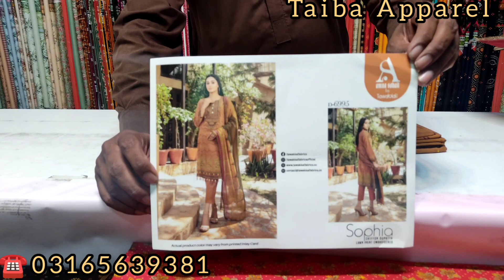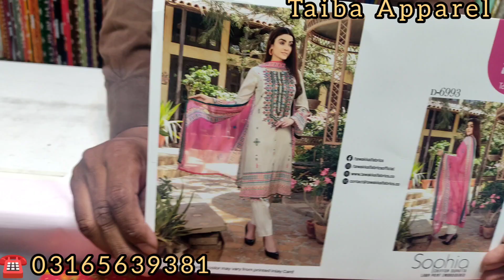Tawakkul (Sophia)Emb neck with shiffon duppata Suite ✨✨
price .. 2495

𝑻𝒂𝒃𝒂 𝑨𝒑𝒑𝒂𝒓𝒆𝒍 (Registered by Govt of Pakistan) ALHUMDULILLAH
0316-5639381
Taiba Apparel
Shop Address:
 C-170, Paris Bazaar, Moti Bazaar, Rawalpindi Pakistan.
We deliver nationwide and worldwide as well Alhumdulillah.
Our other 3 branches:
• Qaiser Cloth Store
• Qasim Fabrics
• Ahmad & Sania Collection